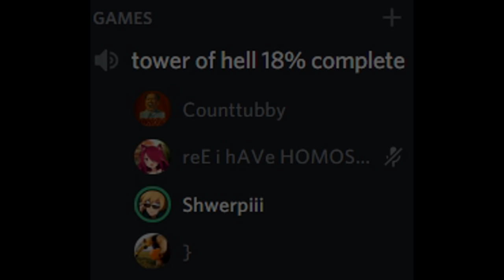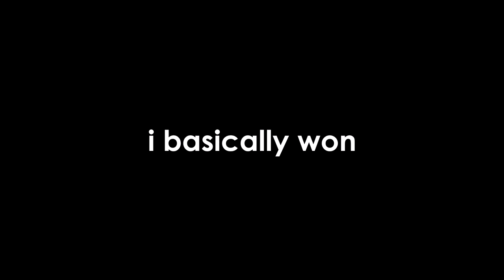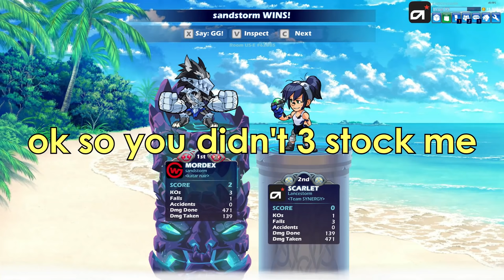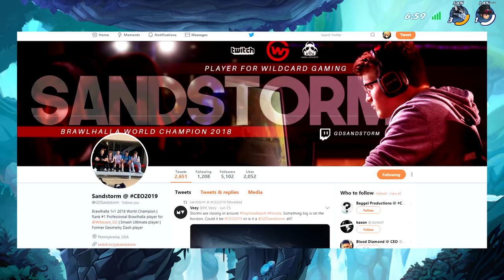chillin with sandstorm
I have literally hours of more footage of Sandstorm being a failure. 10 likes and I expose him for how bad he actually is.

Some various LoFi.
Sanctuary - joji